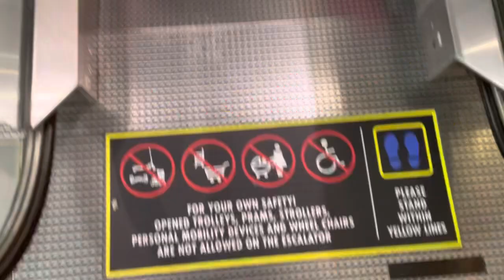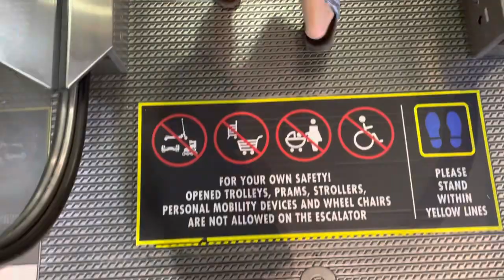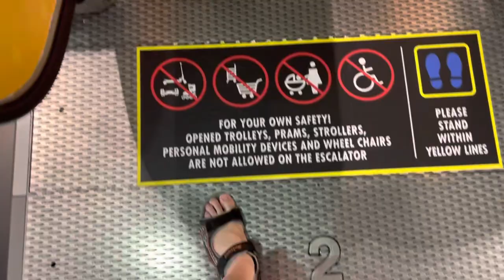Tiong Bahru Plaza || Otis Escalator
Recorded on 3 July 2022. [VIDEO #1653] These are the main Fujitec Escalators at Tiong Bahru Plaza, which mainly serve 4 levels within a mall. This segment doesn't link to Basement 1.

Specifications:
Floors served: 1, 2, 3 & 4
Manufacturer: Fujitec
Year Installed: 1994
Notes: Original